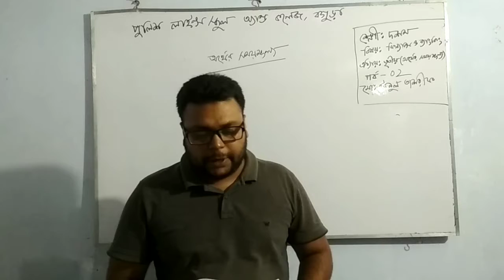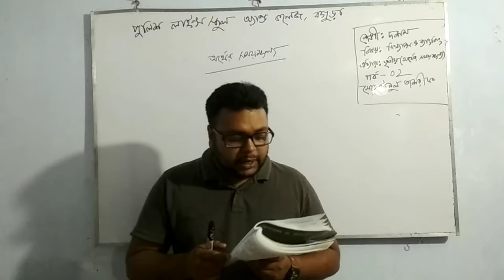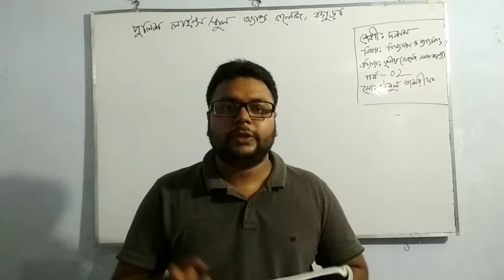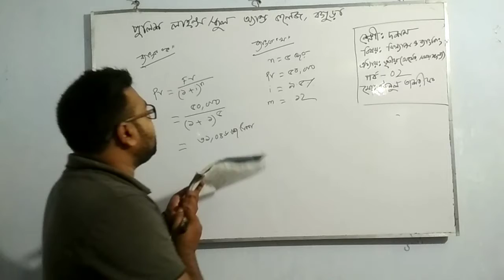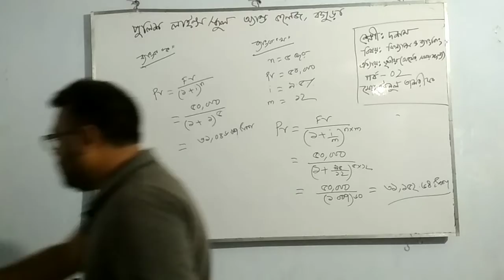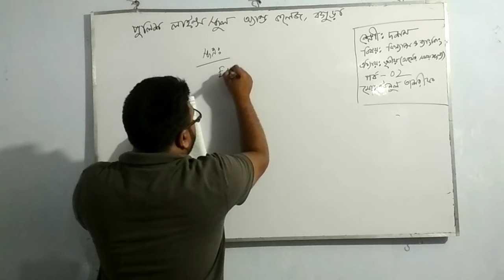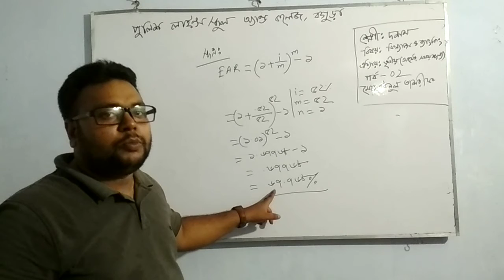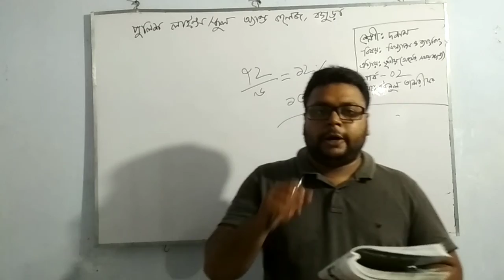অর্থের সময় মূল্য (পর্ব ২) - ফিন্যান্স ও ব্যাংকিং, দশম শ্রেণি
অর্থের সময় মূল্য (পর্ব  ২) -
তৃতীয় অধ্যায়, ফিন্যান্স ও ব্যাংকিং. BY,
MD. IBNUL TASHRI‌F
ASSISTANT TEACHER